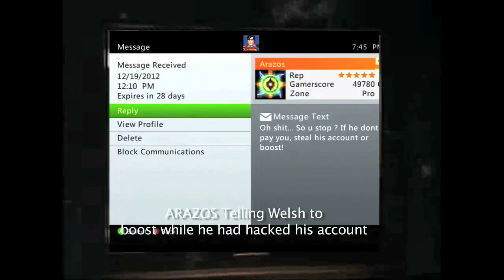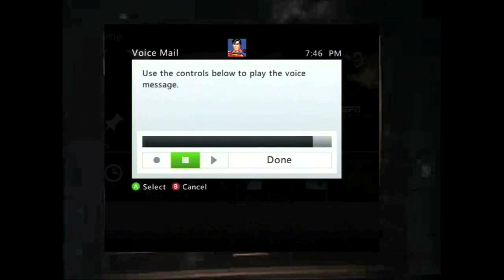BATMANxGUN 1 Vs ARAZOS ARMY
Edited By NIRVANA57 GuN 1 :D
ARAZOS ARMY boosted on SUPERMAN GUN 1's account to get it banned, Now BATMANxGUN 1 is here to save the day, kick their ass and show them rank means nothing, he is the REAL #1. Arazosa Arazosi Havvoc get MOABed

SUPERMAN GUN 1 is the leader of the East Gun 1 Clan with over 300 Gun 1's he is the most loved and hated man in call of duty. He was #3 in the world on MW3 FFA until people hacked his account to get him banned so that the top 3 guys would not get passed on the leaderboards. Watch and see how angry he makes his haters, keep an eye on the comments below where you will see how sad and pathetic the excuses/false stories people make about him to attempt to demonize and discredit him. They come up with the wildest theories and hilarious ideas simply because they can't accept the fact that he beats them so often. He is an extremely generous person who gives his clan members MS Points, Games and more when you do something nice for him or win a contest he hosts. Yet so many people stab him in the back. SUPERMAN GUN 1 is the TRUE #1 in MW3 FFA and EVERYONE Knows it!